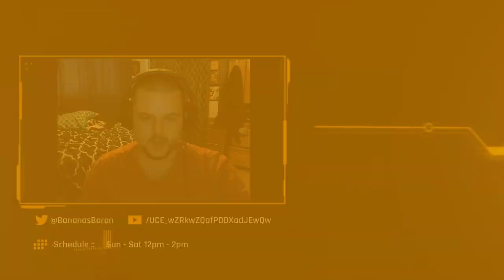Stardew Valley Part 12